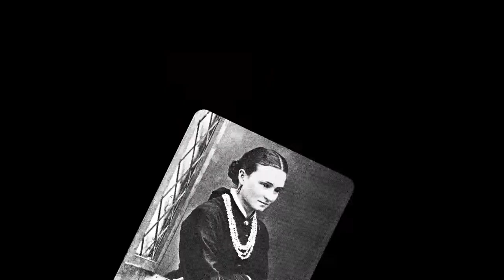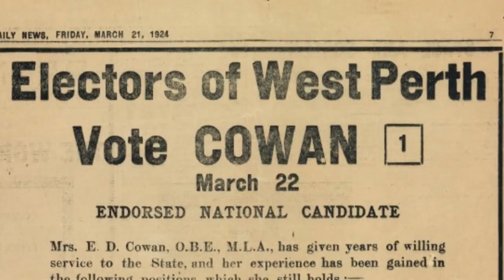Women's History Month: Edith Cowan - Behind the News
March is Women’s History Month, and to celebrate, BTN has asked some Rookie Reporters to help tell the stories of Australian women who’ve made an extraordinary contribution to society. This week we look at social reformer and trailblazing politician Edith Cowan.